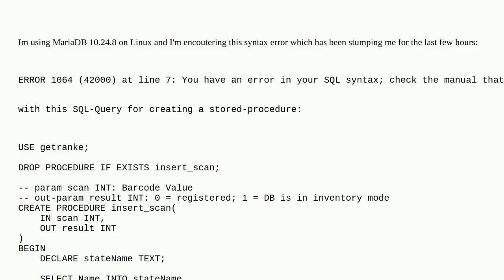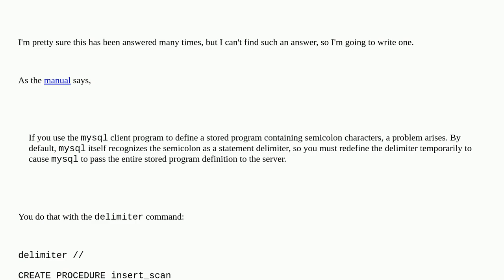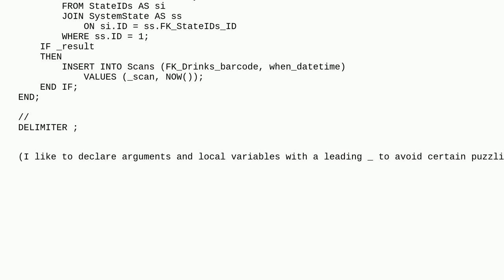Dba: MariaDB gives syntax error with empty near-string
MariaDB gives syntax error with empty near-string

A special thanks goes out to the awesome community

  stored-procedures mariadb syntax